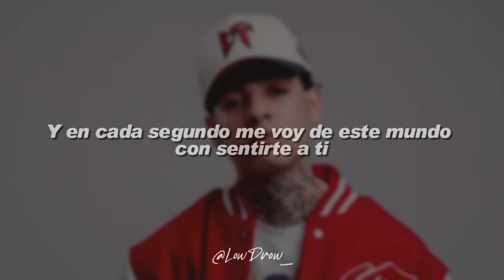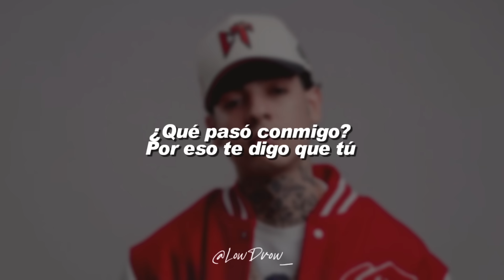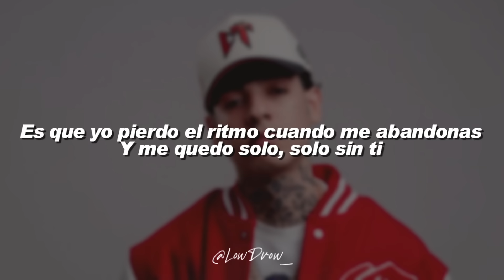Natanael Cano - Mi Bello Angel (Letra)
🎵 Natanael Cano - Mi Bello Angel

Y me quedo solo, solo sin ti, ay

LowDrow